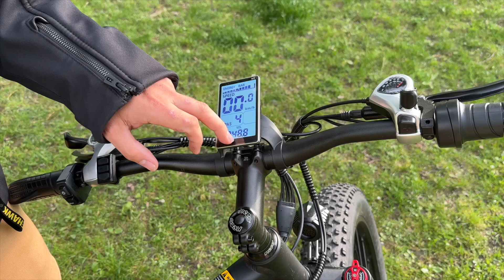GUNAI MX02S je najrýchlejši lacný čínsky ebike aky som testoval ‼‼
Najviac. tento ebike zaujme rýchlosťou a potom aj cenou. Na overenom eshope Banggood ho vieš kúpiť s kupónom do 1160 eur. Podrobnosti o tejto ponuke nájdeš nižšie v popise.

V recenzii uvádzam aj to, aký je vlastne dojazd, či je lepší alebo horší ako uvádza výrobca. Ak ťa niečo viac zaujíma o tomto "fatbajku" a.k.a. "BIG FOOT" rozhodne napíš komentár.

GUNAI MX02S kúpiš na EU sklade s dodaním do 4 dní len za 1154 eur

code: BGf72105